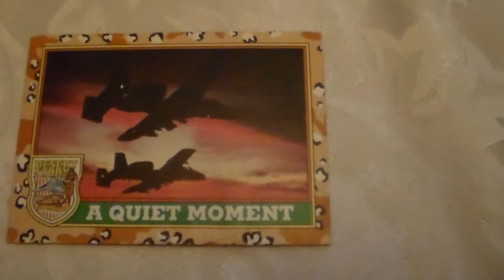Desert Storm Card A Quiet Moment 85